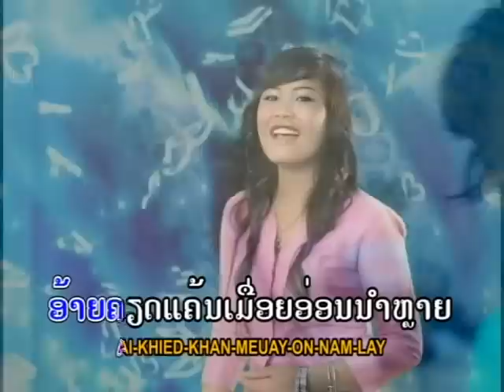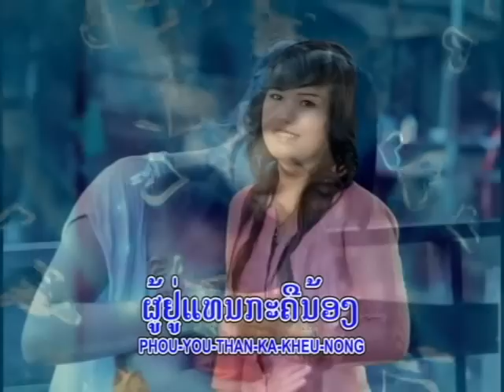ສົງສານພໍ່ລູກອ່ອນSong sane phor look one/ຫຼ້າ ລູກໝາກນາວ